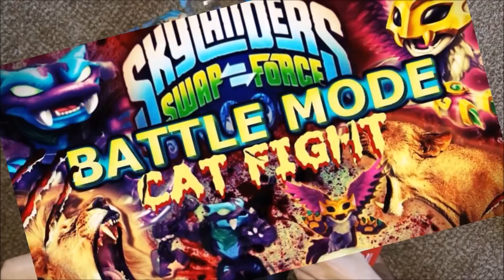Toys To Life Is Breaking My Bank SO PS4 IS A NO GO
Toys For Life IS Breaking My Bank SO PS4 IS A NO GO...
Would cost me over $1,000.00 bucks to get everything not a smart choice